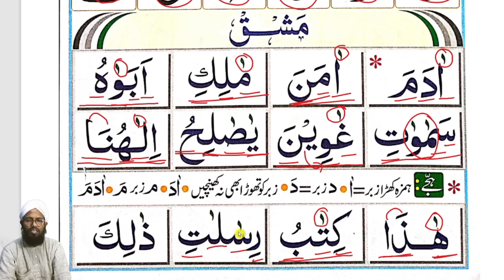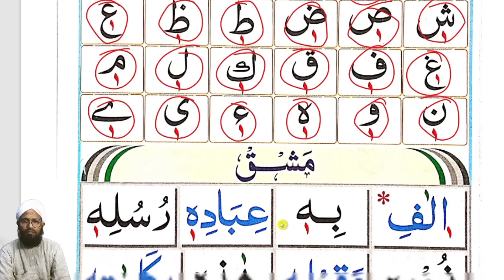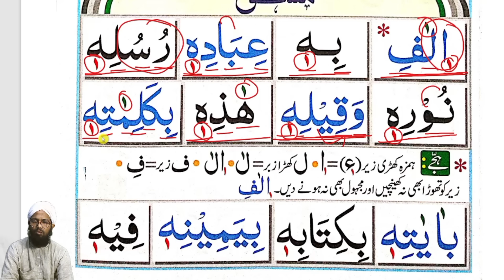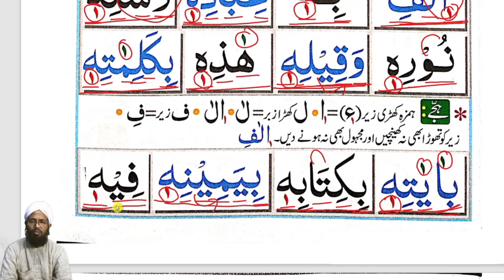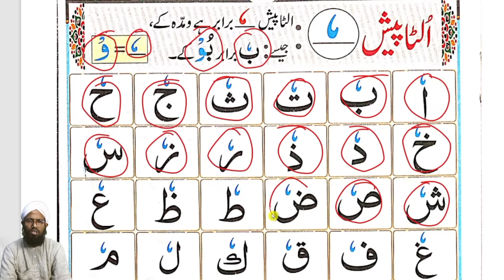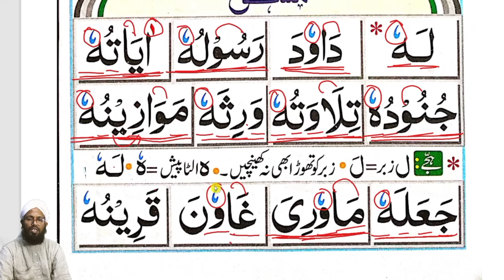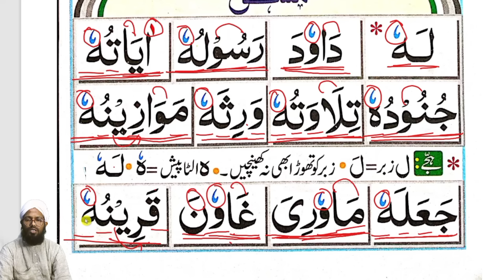Part 5 Noorani Qaida | क़ुरान पढ़ना सीखें | Quran Kaise Padhna Sikhe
Ye book yani noorani qaida kisi bhi islamic book store pe mil jayegi , ya pdf ke zariye padh sakte hain

Is class me schools aur collage ke students ka khas kheyal rakha gaya hai, zarurat padne pe English ya hindi ke zariye quran padhen ka tarika bataya gaya hai, samjha kar padhane ki koshish ki gayi hai take hijje yani spelling ki adat ko chhodaya jaye,

Quran sikhne se pahle kucch bato ka kheyal zaroor rakhen
1. Jab tak pahla lesson complete na ho jaye dosra lesson nahi padhna hai
2.  Huroof ki pahchan zaruri hai chahe individual letters ho ya joining letters
3. jo bhi lesson padhe practice zaroor karen
noorani qaida full lesson ke liye playlist se zaroor dekhen

1,Noorani qaida
2,quran padhna sikhe
3,quran padhne ka tarika
4,noorani qaida lesson 3
5,learning quran
6,noorani qaida part 5
7,quran